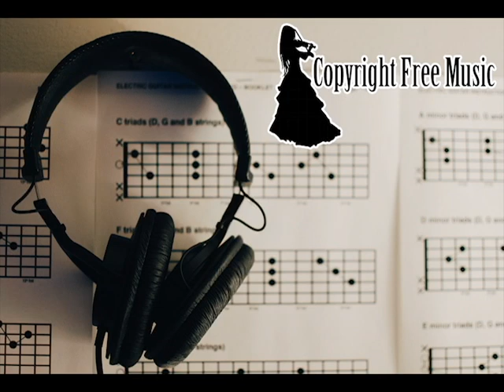Semper Fidelis ll The U S Marine Corps Band ll Copyright Free Music for YouTube